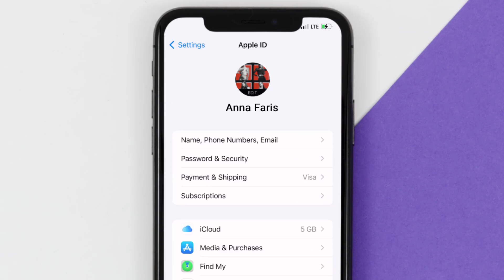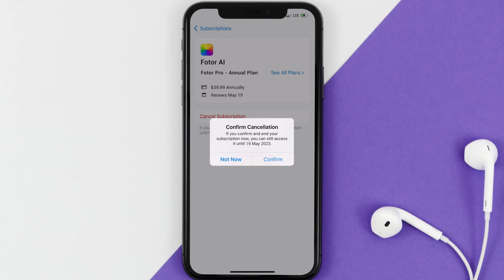How to Cancel Fotor Subscription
In this video, I'll show you How to Cancel Fotor Subscription. This is the easiest and fastest way to Cancel Fotor Subscription. Make sure you watch until the end of this video to find out How to Cancel Fotor App Subscription on ios. These methods work on iOS 11 as well as iOS 12, iOS 13, iOS 14, iOS 15 and iOS 16. Hope you enjoy!

Video Parts:
00:00 Intro: How to Cancel Fotor Subscription
00:07 Canceling Fotor App Subscription
01:01 Outro: Ending